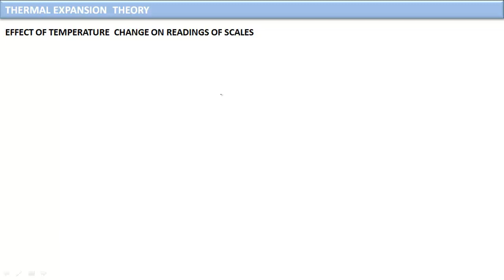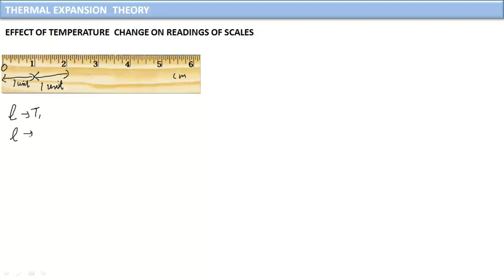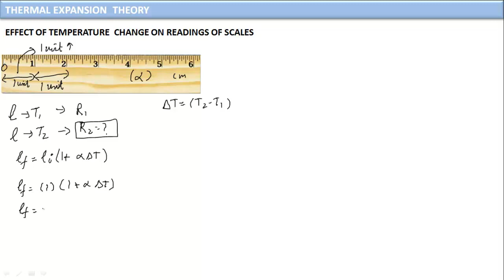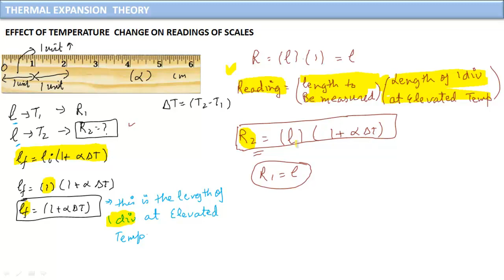Effect of Temperature Change on Readings of Scale